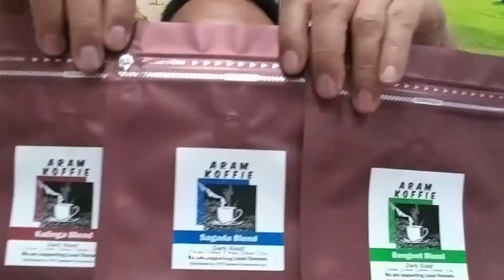Mag aral kang mabuti anak ay mali !!!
Tell your children the right mindset of having their own business and not to be an employee !!!